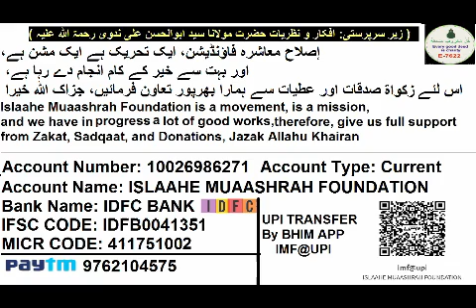62 Masail | Zero Interest Par Buy | Commission Par Chanda | Baap Ki Farman Bardari | Namaz Ka Fidya